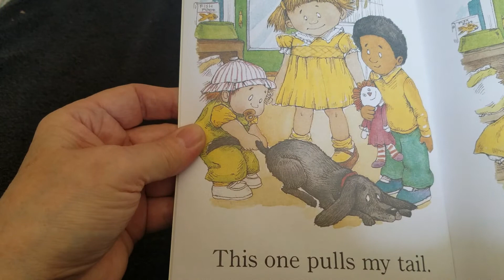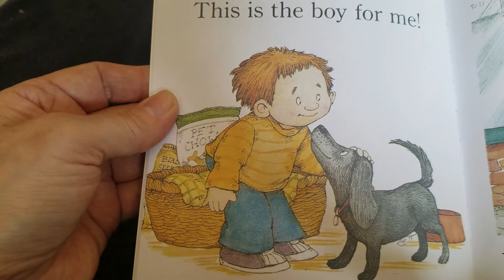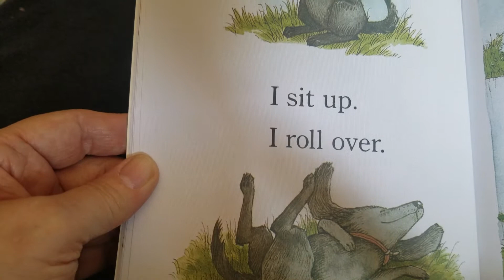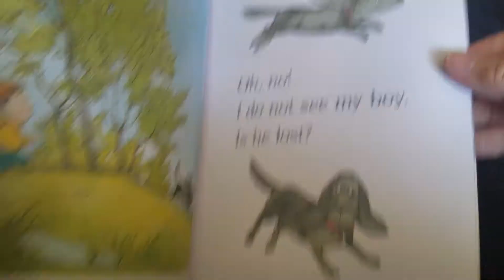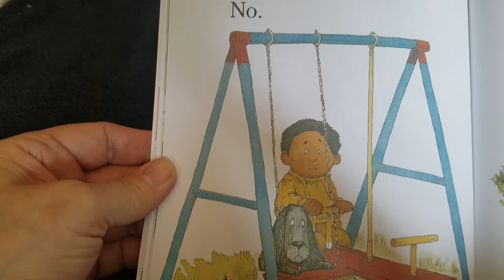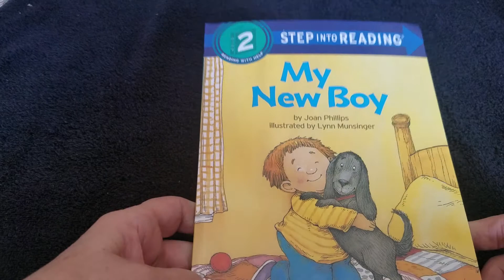My New Boy